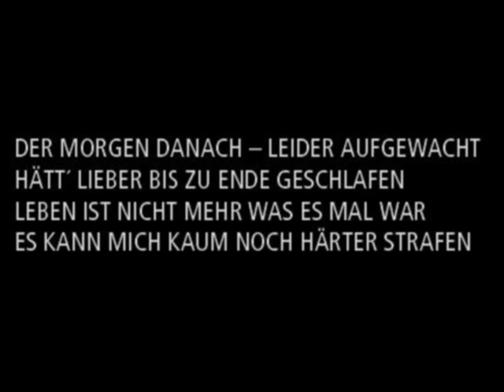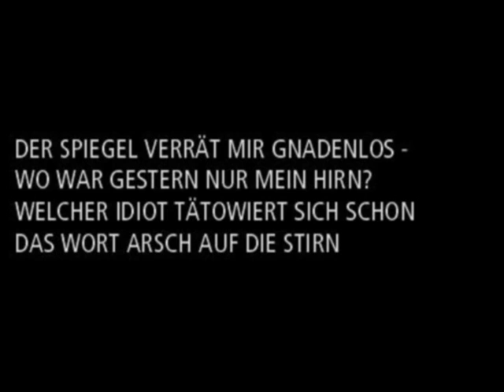MURUROA ATTÄCK - Wut (Vom Album "Wir sind die Guten!!!")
Labels: ROA REC [Mururoa Attäck] / FIGHT THE SYSTEM REC / WAHNFRIED / PLASTIC FROG REC / ANARCHO-PUNX REC ... and other friends)